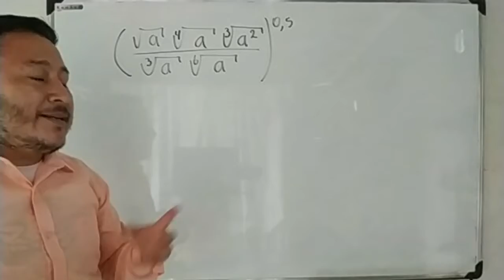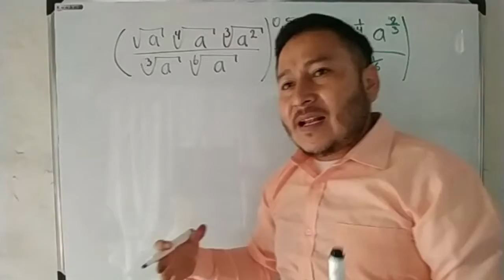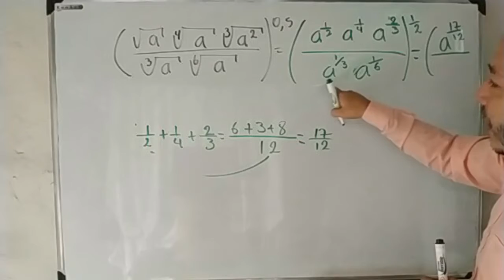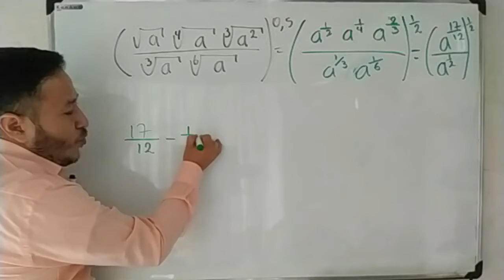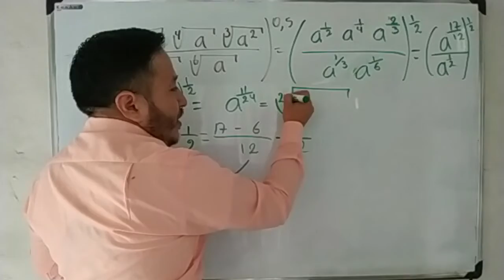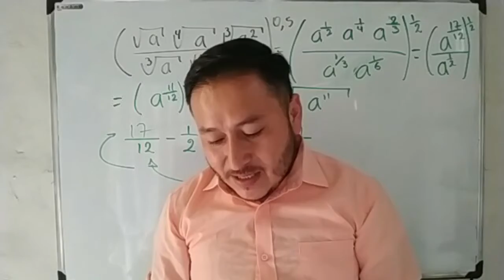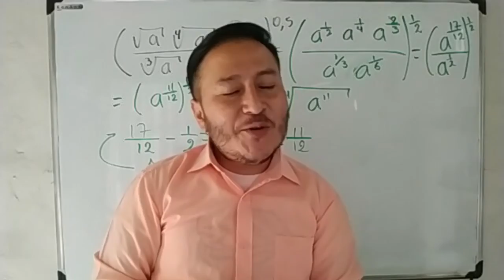2021 01 07 9no Matemáticas